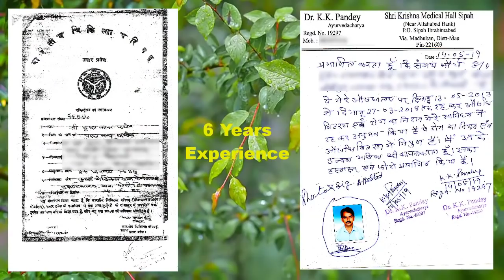Nind Nahi Aane Ke Karan Aur Upay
Hello Friends!

⚫ Divya Medha Vati (मेधा वटी)